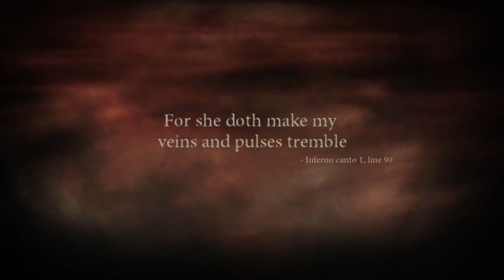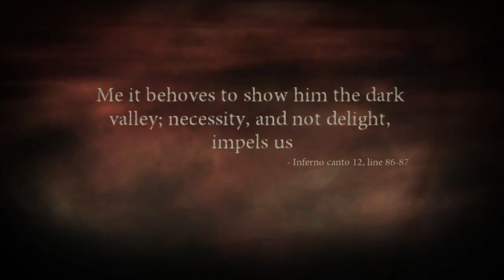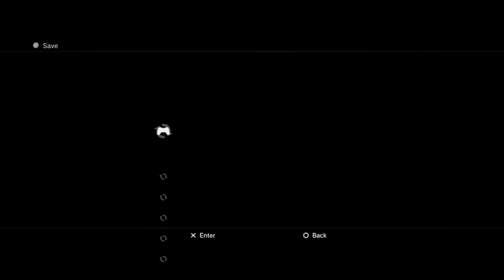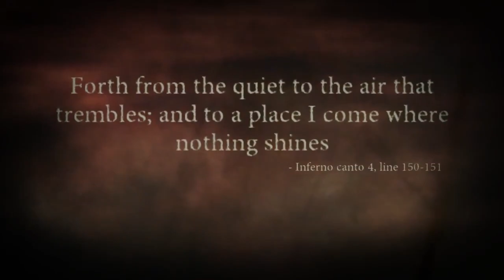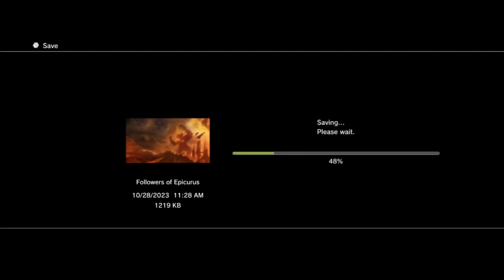Dante's Inferno │ Part 8 Game Play │ Backlogged Games